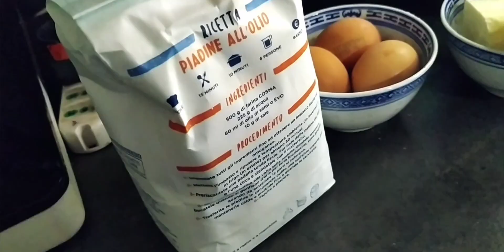Cooking homemade empanada, gawin din nyo || vlog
Cooking homemade empanada